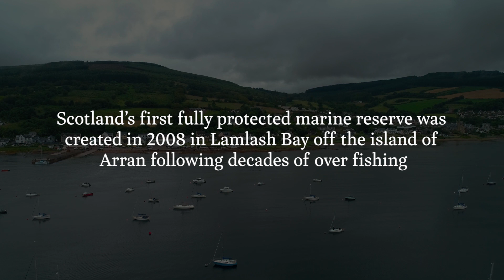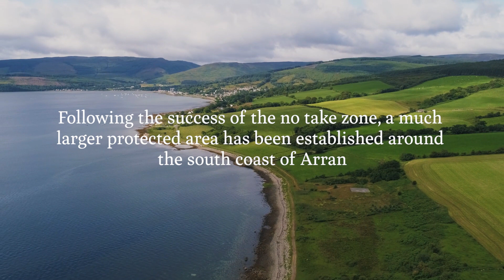Lamlash Bay No Take Zone paves the way for revival of UK seabeds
The north part of Lamlash Bay off the Isle of Arran is home to Scotland’s first fully-protected marine reserve. Created in 2008, a pioneering No Take Zone was the result of years of campaigning by locals who wanted to see better protection for their marine areas. The group, COAST, were concerned about the impact of over-fishing and damage to the seabed caused by bottom-towed fishing gear.

A team of researchers from the University of York, led by Dr Bryce Stewart (Department of Environment and Geography), have, for the last decade, been tracking the recovery of marine life in the No Take Zone and wider Marine Protected Area. Their findings are acting as a blueprint to support similar areas and other coastal communities around Scotland and further afield, and underline the case for increased marine protection.